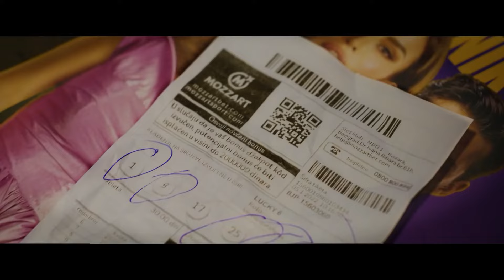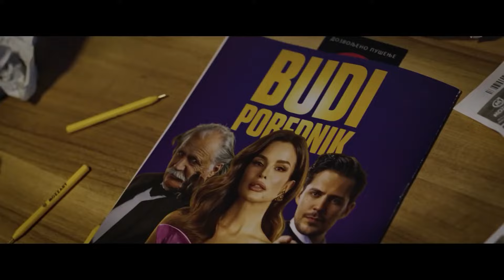Zvezda je život - Denis Murić